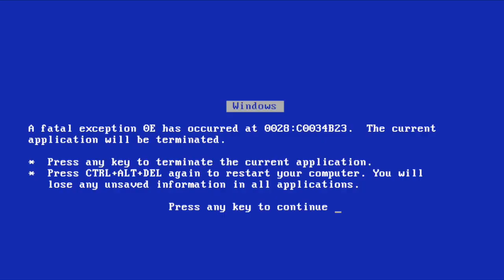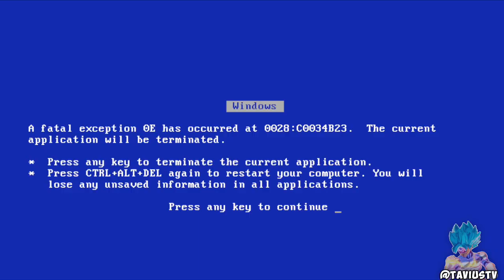THESE HANDS..RATED "E" FOR EVERYONE | Dragon Ball FighterZ: Krillin Ranked Matches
SO MUCH editing went into this video. Lol. Thanks, if you watched the whole thing! We're out here with the OD reads, ladies and gentlemen. Mac Daddy Krill is giving out the hands for free. Lol. Let me know your favorite part in the comments. Hope you enjoy the video! c:

Hey, hey! I see you reading the description. (Comment "Cheeky" if you got this far. Lol.) c:

~ TaviusTV™